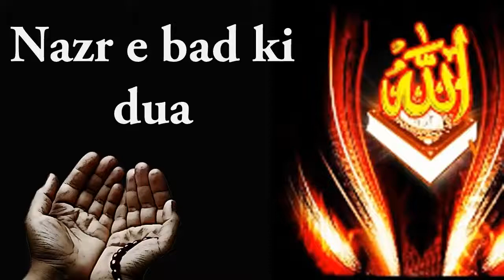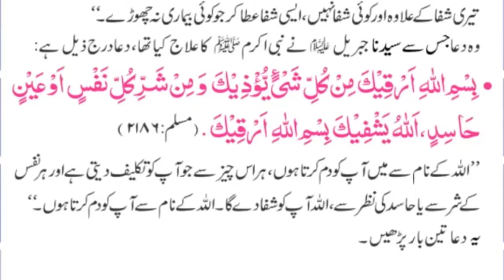Nazre Bad Ki Dua || Nazar e Bad Door Karne Ka Wazifa || Dua for Bad Evil Eye